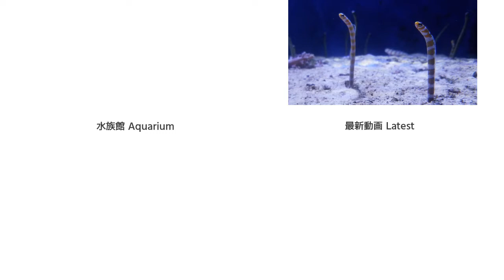No.011 チンアナゴほか/八景島シーパラダイス spotted garden eel 2022年2月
八景島シーパラダイスにいるチンアナゴです。黄色いのはニシキアナゴ。
チンアナゴのスーッと出たり入ったりするところは、見ていて楽しいし、砂の中はどうなっているのか謎に思います。
Hakkeijima Sea Paradise in Japan
Spotted garden eel
Splendid garden eel